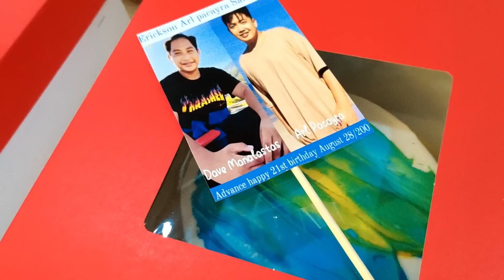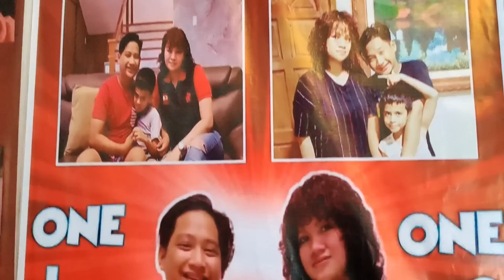MAY HIRIT SI NANAY LUZ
Salamat po sa panonood mga ka Sweetmary at KatechRAM